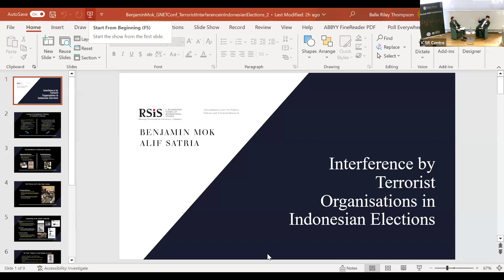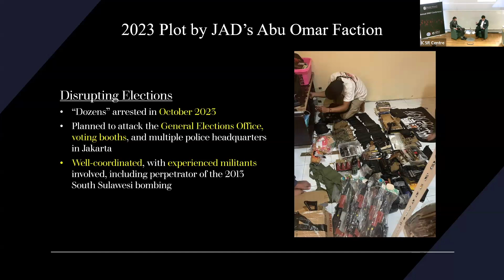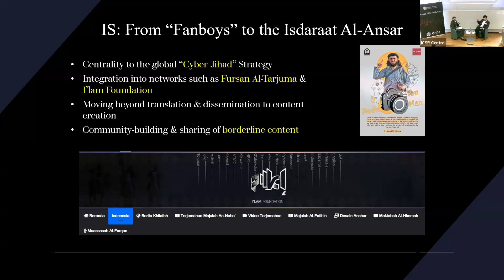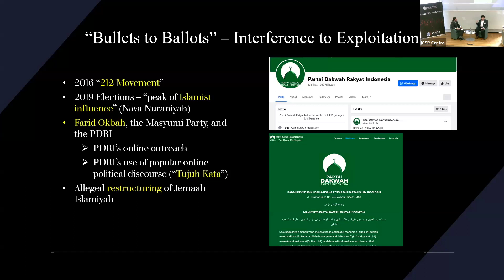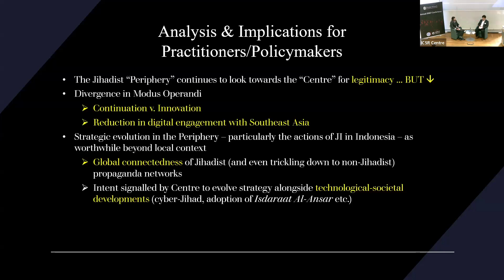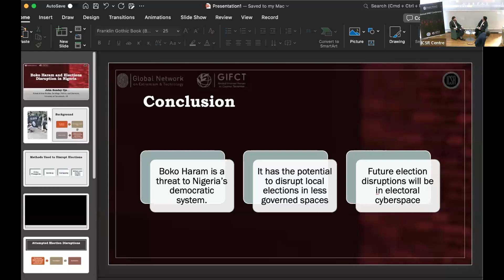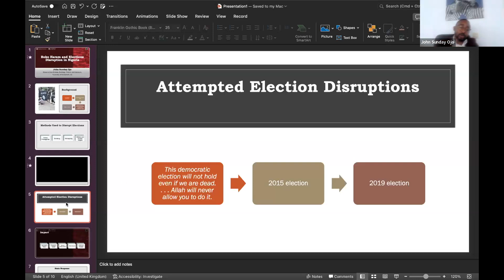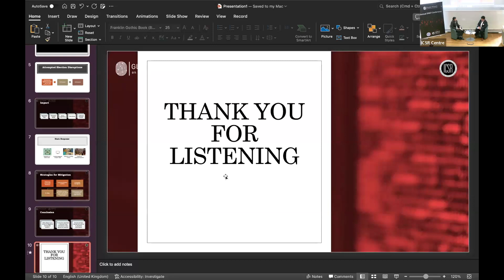Preserving Electoral Integrity in the Digital Age - GNET Conference 2024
Panel: Preserving Electoral Integrity in the Digital Age: Mitigating Extremist Interference in Democratic Processes

Panellists:
Alexander Meleagrou-Hitchens, International Centre for the Study of Radicalisation (ICSR), King’s College London – Chair
Benjamin Mok, S. Rajaratnam School of International Studies
John Sunday Ojo, Portsmouth University, UK
Jacob Ware, Council on Foreign Relations